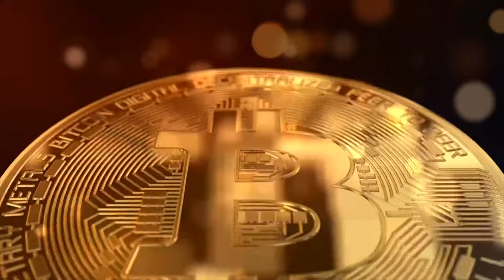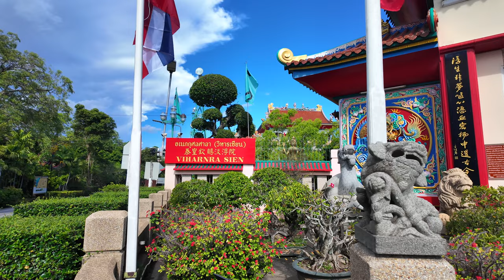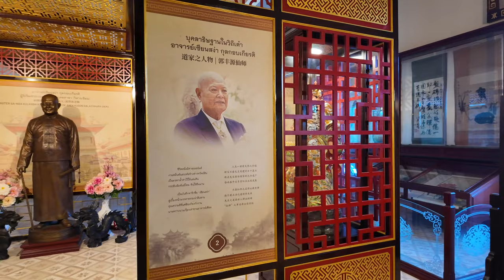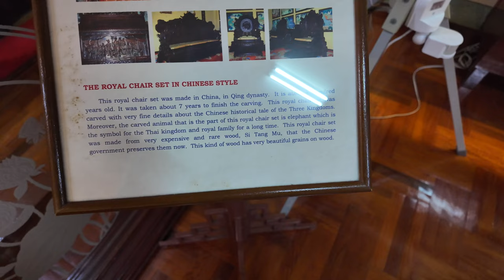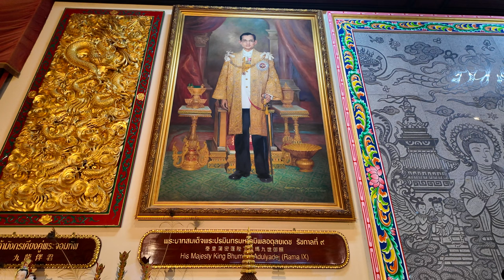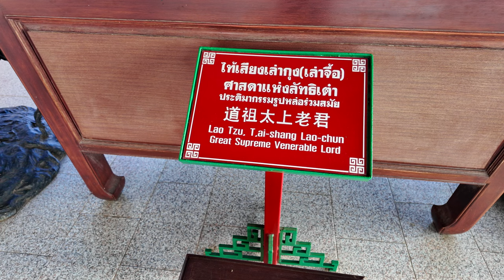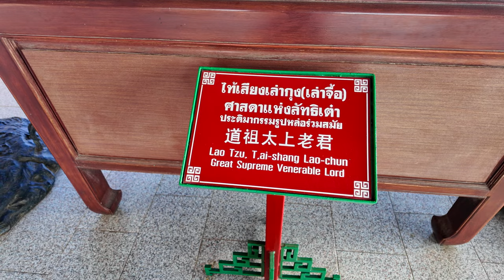Czy Warto Zobaczyć Muzeum Chińsko Tajskie Viharn Sien Pattaya | Historia i Sztuka | Tajlandia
Odkryj Viharn Sien w Pattayi – wyjątkowe muzeum łączące chińską i tajską historię oraz sztukę. Zanurz się w kulturze i zobacz unikalne eksponaty, w tym rzeźby, obrazy i artefakty z różnych epok. Viharn Sien to miejsce pełne inspiracji i duchowej atmosfery, idealne dla miłośników historii, sztuki i podróży. Sprawdź, czy warto odwiedzić to niezwykłe muzeum i co sprawia, że jest tak wyjątkowe na mapie atrakcji Pattayi!

Jeśli interesuje Cię zakup lub wynajem nieruchomości, skontaktuj się z nami:
Odpowiemy na wszelkie pytania i pomożemy znaleźć idealne miejsce do życia lub inwestycji.

🤝 Chcesz współpracować?

📢 Zostań częścią naszej społeczności!

🎥 Polecam również sprawdzić nasz vlog o tym jak radzimy sobie z aklimatyzacją w nowym miejscu i z jetlag'iem po zmianie strefy czasowej